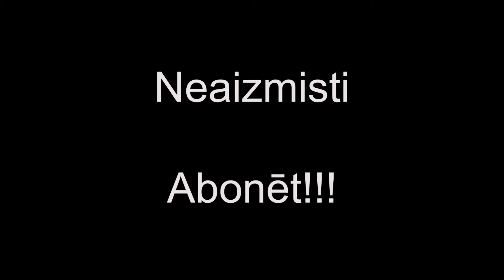Sliktākā diena makšķerēšanai!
Ši diena nebija diezko veiksmīga, jo no divām copēm neviena nebija rezultīva un es norāvu vobleri, bet man izdevās to dabūt atpakaļ.